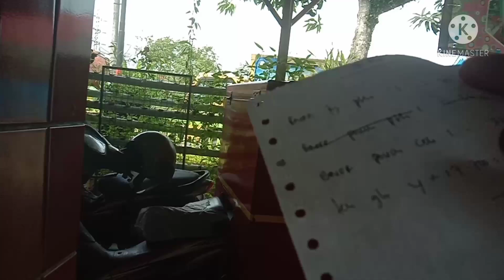Toko Sembako Kerjasama Dengan Minimarket Modern